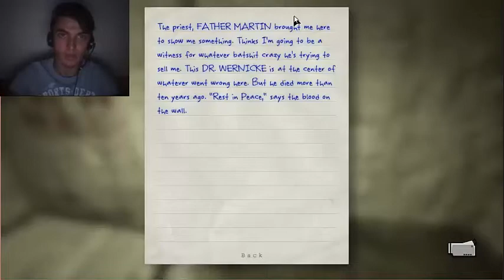Outlast Walkthrough Part 3:This game hates me :'(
Sometimes everything goes wrong in a game...this is one of those times.